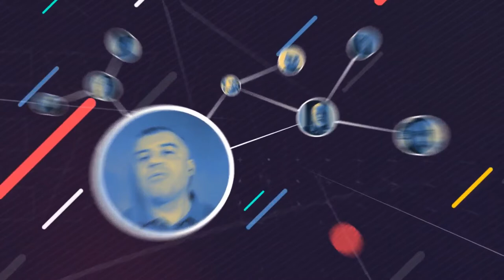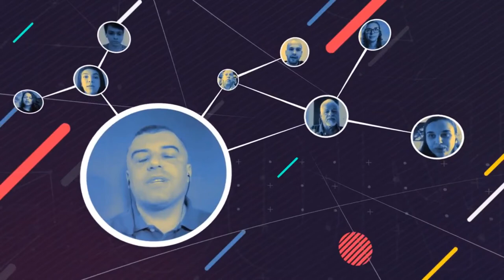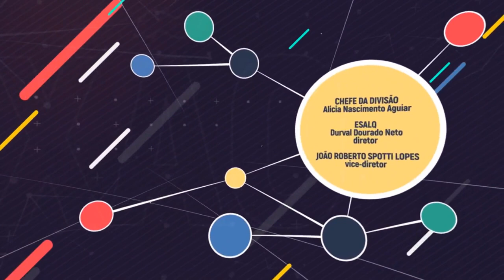Conexão TV USP 12/2021 - Os desafios da gestão hídrica em Piracicaba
Dentro da série "Meio Ambiente", iniciativa da TV USP em parceria com a Assessoria de Comunicação da Prefeitura Municipal de Piracicaba, o jornalista Fabiano Pereira conversa com o presidente do Serviço Municipal de Água e Esgoto de Piracicaba - SEMAE, o engenheiro Maurício Marques de Oliveira.
Na pauta, uma avaliação dos primeiros seis meses a frente da autarquia municipal, os desafios da gestão em tempos de pandemia e de crise hídrica, e os projetos da pasta para preparar a cidade para o futuro.